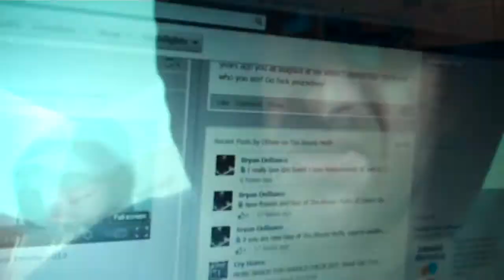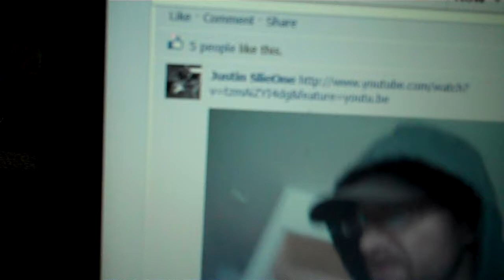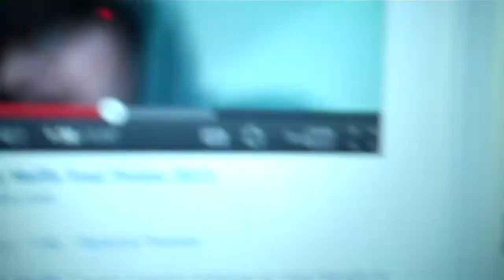Bloody Muffs tour dates 2012 re/mix